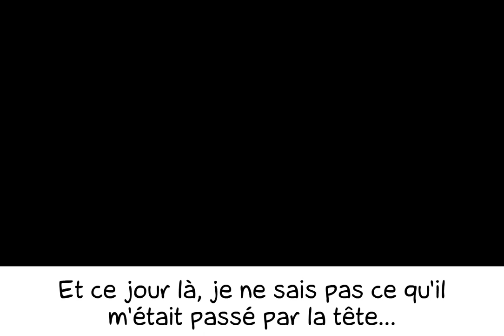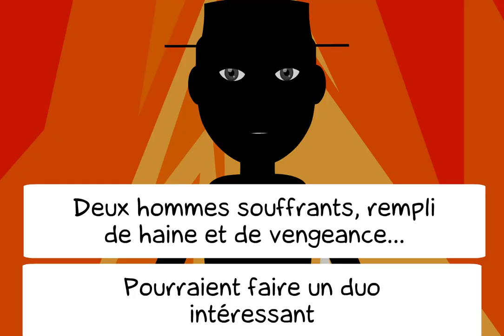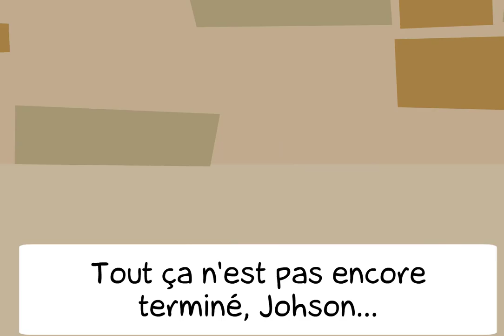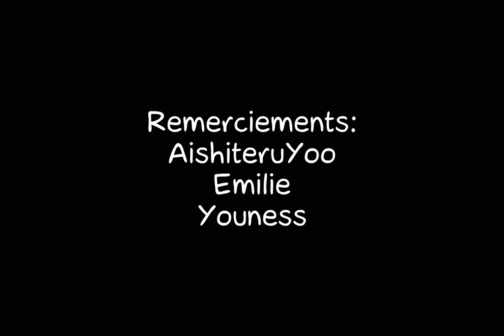Le dompteur I : Du sang sur les durs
"1865, Pennsylvanie, Adam, jeune esclave en quête de liberté, fuit sa plantation. Il rencontrera un homme surnommé le dompteur. Mais qui est cet homme ?"

Le dompteur I : Du sang sur les durs, par TetesBrulesOff le 09/11/2014 sur LaCartoonerie.